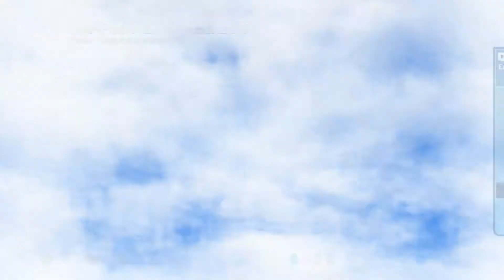Sonic and All Stars Racing Transformed- Grand prix- Sonic Gameplay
Sonic and the All-Stars cast line up on the starting grid once again to battle for supremacy in the ultimate race. Compete across land, water and air in incredible transforming vehicles that change from cars to boats to planes mid-race. Master your driving skills as you drift, barrel roll and boost to overtake your rivals, or use your weapons tactically and unleash your All-Star move to gain the winning advantage.

Game Features:

Fully Transformable vehicles which change from car to plane to boat mid race.

Over 20 legendary All-Stars each with their own transformable vehicle.

Over 25 tracks and arenas which challenge you on land, water and air.

Unleash ingenious weaponry and your character's All-Star move to beat the opposition.

Race up to 10 players online, or challenge your friends in four player split screen.